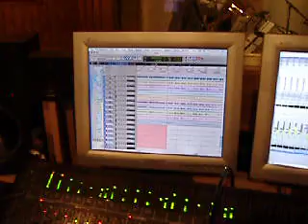Headjob 'Shine' Remix Horn Session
During the recording of the horn section for the 'Shine' Remix Sessions.
These Guys Are GREAT!